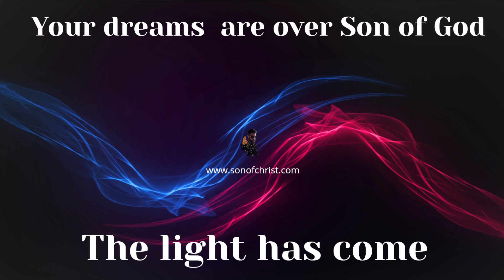How to manifest immortality CCXX+ What is forgiveness.